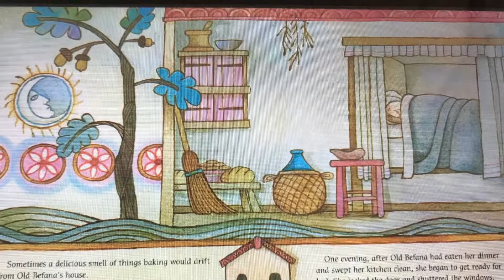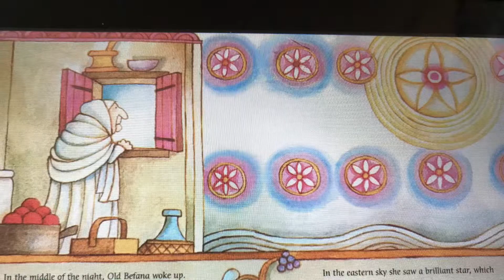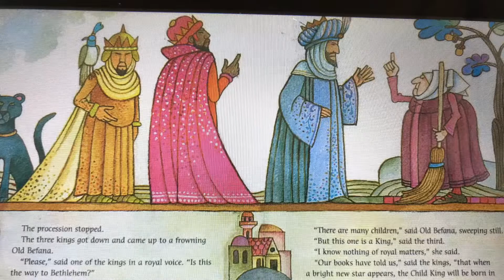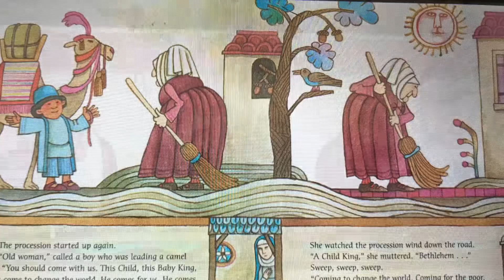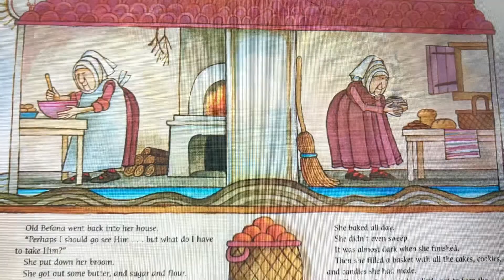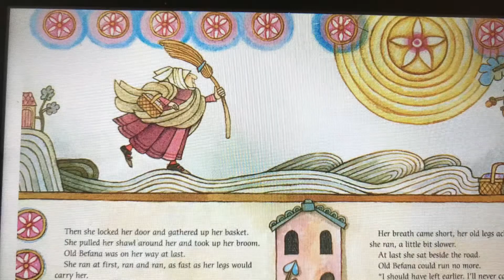January 3rd 2020 Faith Formation